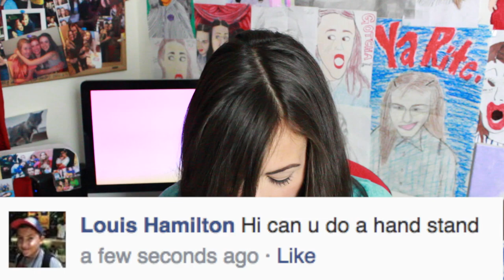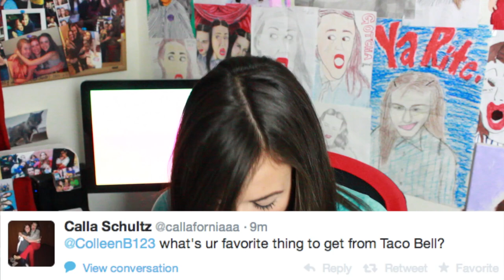EATING LOTION!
I ate a lot of lotion today...

WANNA SEND ME SOMETHING? YOU CAN!
IMPORTANT: If you want me to write you back I ONLY will if you send a self addressed envelope WITH A STAMP!

Colleen Ballinger
I REPEAT: I WILL ONLY WRITE YOU BACK IF YOU SEND ME AN ENVELOPE WITH YOUR ADDRESS WRITTEN ON IT AND A STAMP! :)  Thanks!